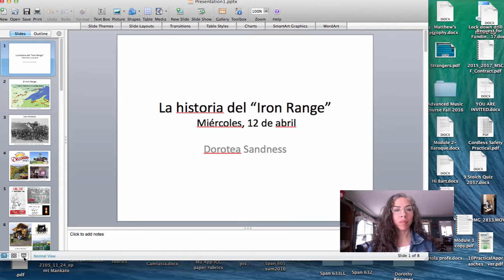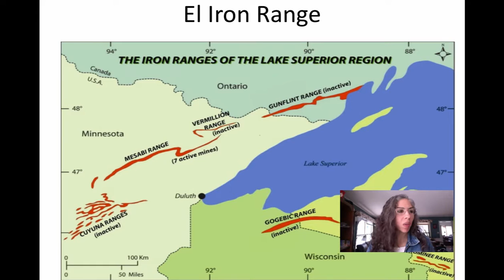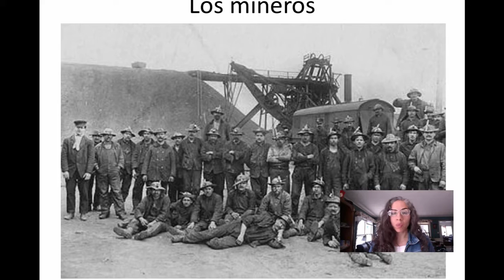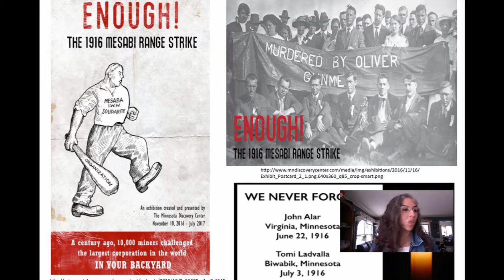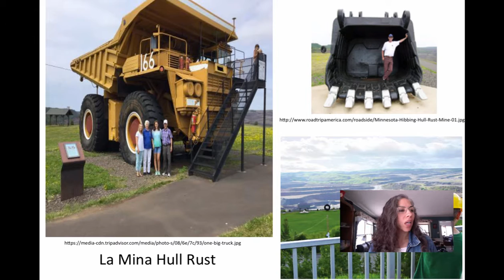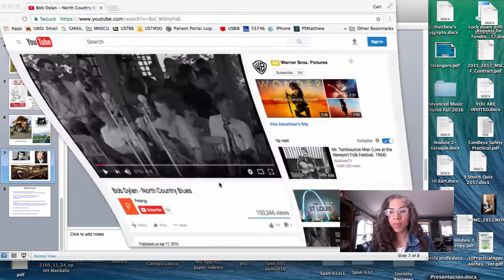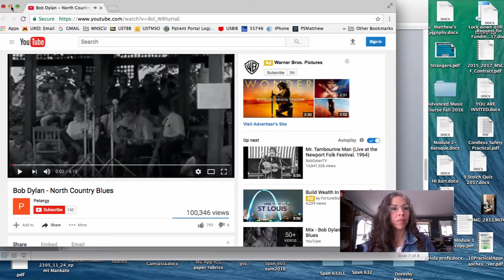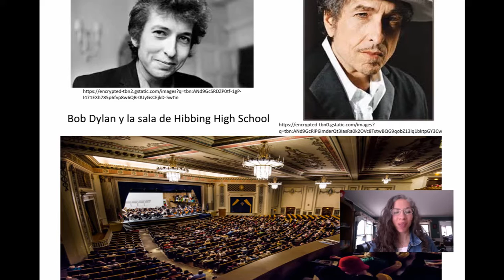El Iron Range